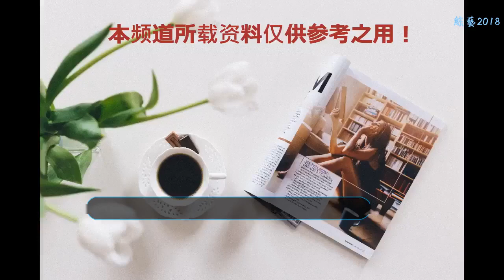路人鏡頭下的明星們，顏值究竟能高到什么地步？素顏仍然很好看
明星的臉能精致到什么地步呢？大概能精致到隨便一張路人街拍照都讓人誤以為是精修的寫真圖。小編帶你看看，那些在路人鏡頭下臉也很精致的明星們。
    1、劉亦菲
    路人鏡頭下的劉亦菲比精修后的圖片還要好看，每一種抓拍圖都很驚艷。有天仙姐姐之稱的劉亦菲，她的美是很特別的，她的相貌揉合了很多種非常矛盾的氣質，偏偏又非常和諧。實在讓人感嘆造物的鐘愛。
    2、張衛健
    年輕時的他顏值很高的，當時的顏值放到現在也應該小鮮肉級別的。還記得以前的齊天大圣，小魚兒和方世玉經典角色，在觀眾心中留下了很深的印象。從當時無濾鏡和粉底的精修圖片中，可以看出張衛健確實很帥，明眸皓齒的很動人。
    3、陳坤
    陳坤的顏值有西方的立體深邃，東方的神采俊美。帥而不娘，天生帶著憂郁氣質。路人鏡頭下的他，眼神還是熾熱如舊，卻不再稚嫩。
    4、章子怡
    對章子怡的長相，大家兩極分化的很厲害，一部分人覺得是絕色，一部分人覺得是平淡無奇。小編認為她的長相是波瀾不驚的頂級美人。路人鏡頭下的她雖然沒有美艷無邊，但卻是很耐看，五官很精致。
    5、胡歌
    他有一張很有故事的臉，雖然有傷疤，有缺陷。有人覺得他特別帥，有人覺得他一點兒也不帥，他并不是那種大眾美男。但是他的臉 滄桑卻仍然帶著少年氣。路人鏡頭下的他依舊是翩翩少年郎的模樣。非正經的濃眉大眼的俊朗 但是依舊很讓人喜歡。還有好多明星路人照，下面不一一詳述，小編直接放圖片吧。迪麗熱巴迪麗熱巴古力娜扎佟麗婭佟麗婭張藝興張藝興楊洋王俊凱陳偉霆吳世勛劉昊然
    還有很多小編下次接著說，大家如果有自己喜歡的明星的照片，歡迎在下方評論哦！